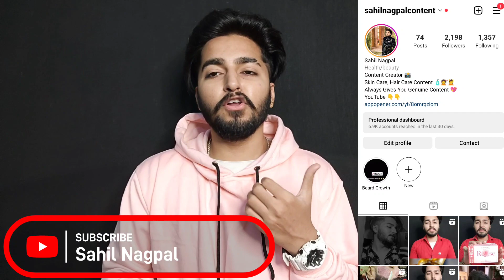Minoxidil Spray VS Minoxidil Dropper | Apko Kya Use Karna Chahiye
Take Any Medicine Only After Consulting Your Doctor Because These Medicines Can Gives You Side Effects If You Will Do Self Medication. Video is only for your information. And Am share my personal experience.

minoxidil spray vs dropper
minoxidil dropper vs spray
how to apply minoxidil
how to use minoxidil
minoxidil spray vs minoxidil dropper
minoxidil dropper vs minoxidil spray
which one is best minoxidil spray or minoxidil dropper
how minoxidil spray act
minoxidil
minoxidil topical solution
minoxidil for hairs
minoxidil for hair regrowth
haid regrowth
hair growth
hair loss
hair fall